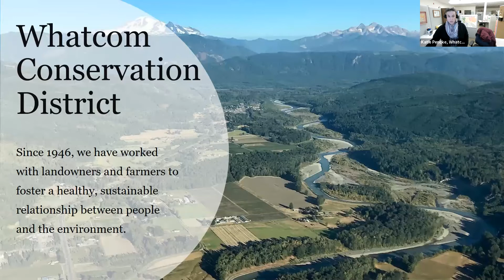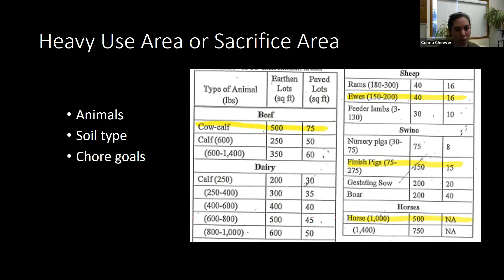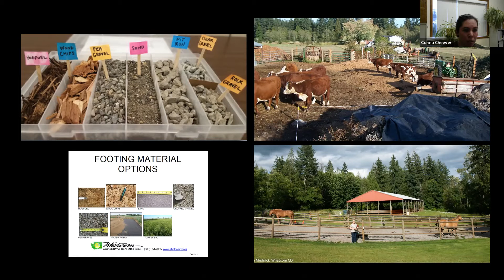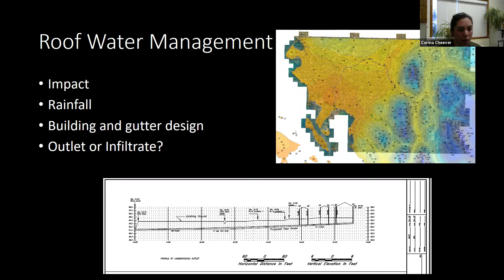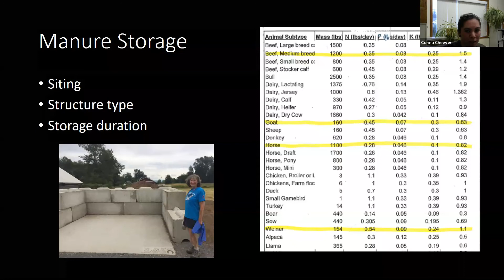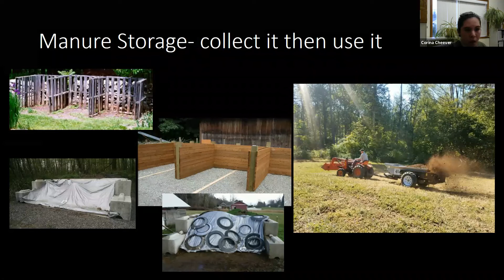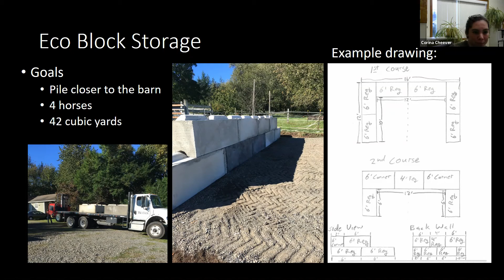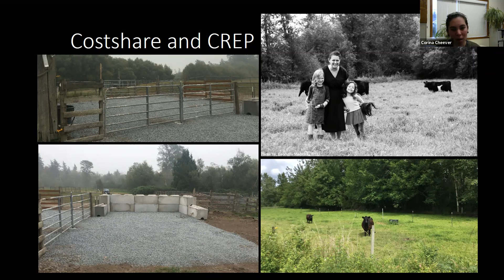WCD Small Farm Grant Showcase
2021 WSU Winter Cattleman's School Presentation- This presentation will highlight how non-dairy livestock farmers in Whatcom County are implementing best management practices with financial and technical support from Whatcom Conservation District’s small farm grant program. From heavy use area footing to manure storage bunkers, construction photos and landowner testimonials will introduce you to resources and support to help you fund and plan your dream barnyard while stewarding community soil and water resources.

Presenter: Corina Cheever, Resource Coordinator, Whatcom Conservation District